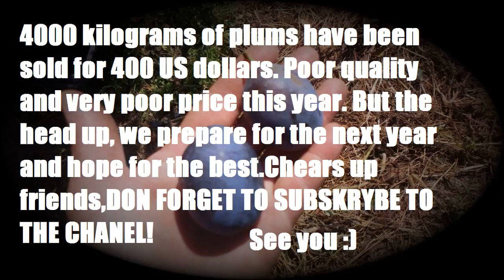Bad time for Serbian plum - plum season over!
The plum season in Serbia is over, but unfortunately we did not earn as much as we hoped. Every now and then we are starting with the work and preparations for the next season. The money we got was barely able to cover the basic investments, the quality was bad and therefore the price, what contributed to the bad weather conditions and roads of stormy rain with ice.